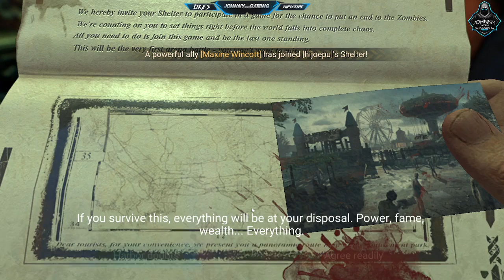Doomsday Last Survivors PC on Steam Gameplay 2 Walkthrough FULL | No Commentary | (2024)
Doomsday: Last Survivors is a zombie survival game with multiplayer online competition and real-time strategy elements. Set in a near future where zombies have taken over the world, survivors must fight for their lives and humanity's future. As the Commander, you must lead fellow survivors to build their Shelter, explore fog-filled areas, and fight the zombies and rival factions! Are you tired of the usual strategy games and love zombie games? Check out Doomsday: Last Survivors to experience one of the most exciting survival games!